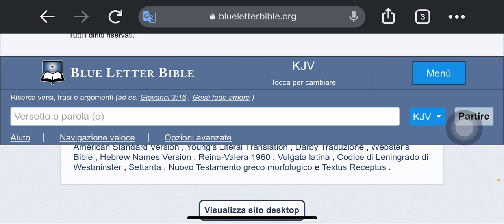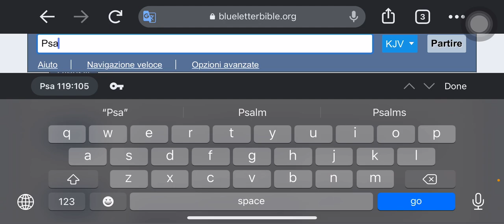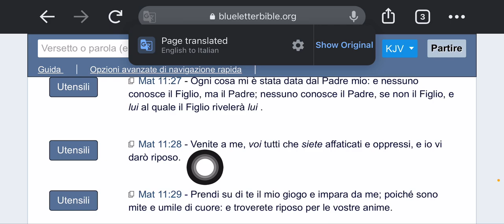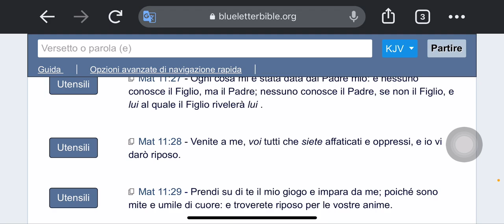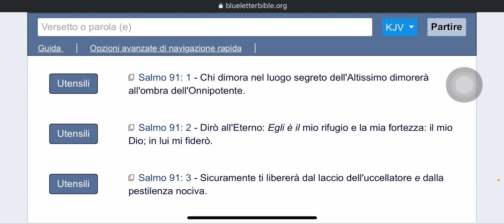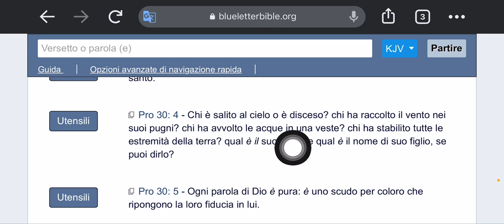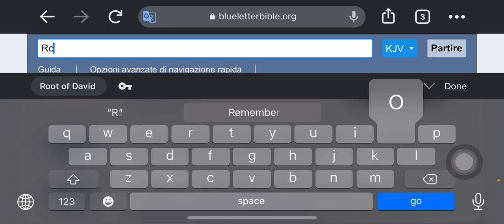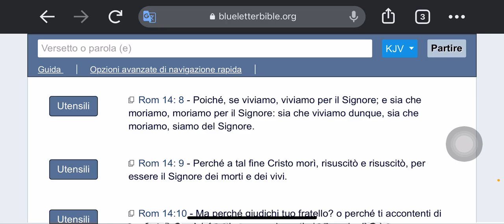Dimora nel luogo segreto dell'Altissimo 🔥‼️🔥